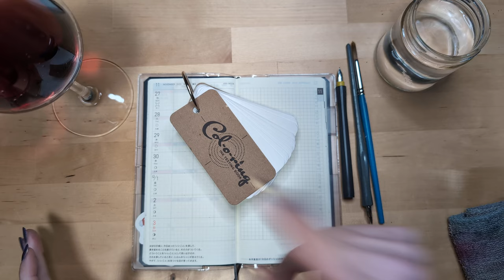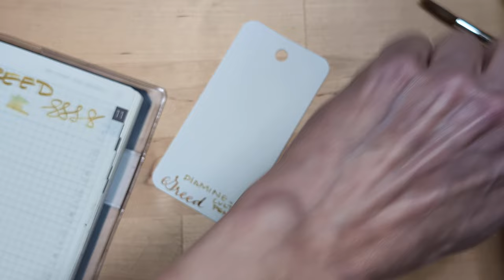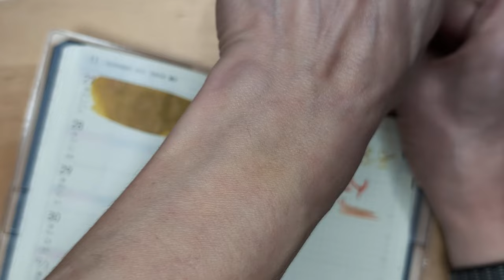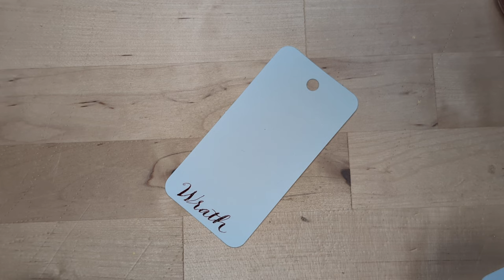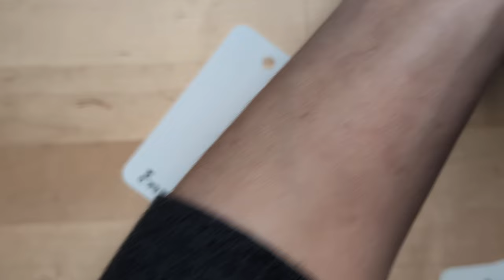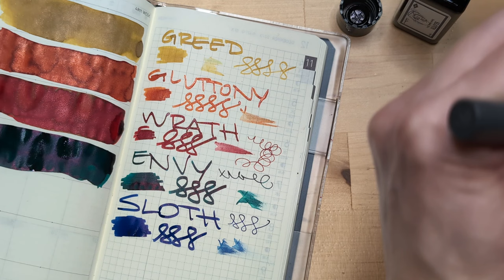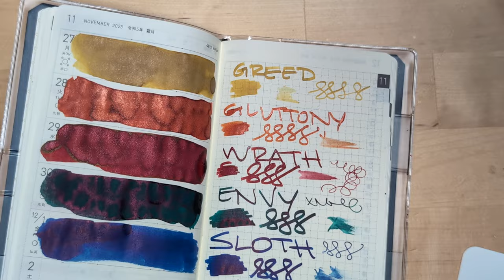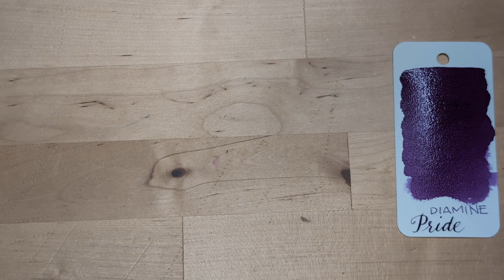New Inks Day! Diamine + Cult Pens Seven Deadly Sins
When I was placing my order for some Diamine Inks over at Cult Pens, I saw this new collaboration and greedily decided to get them. And here they are!